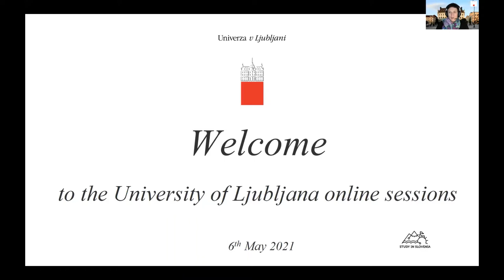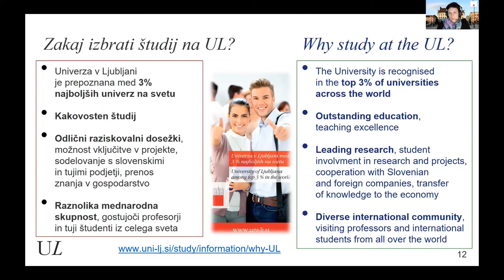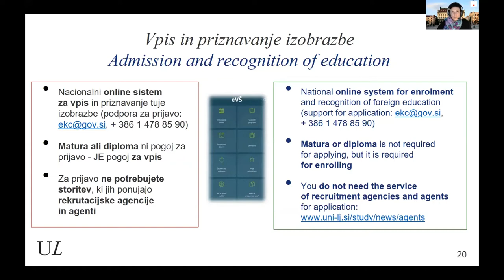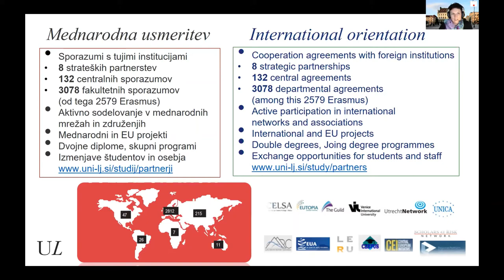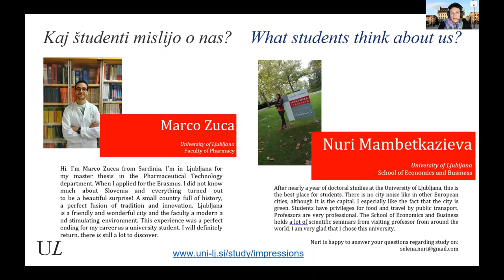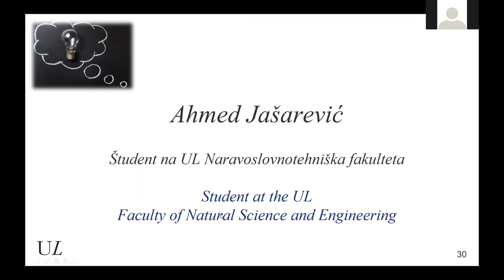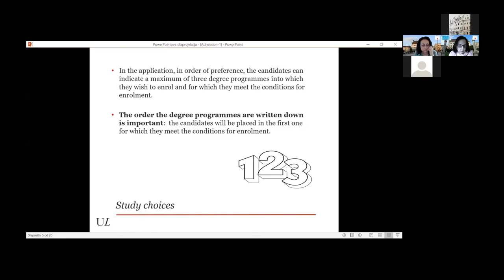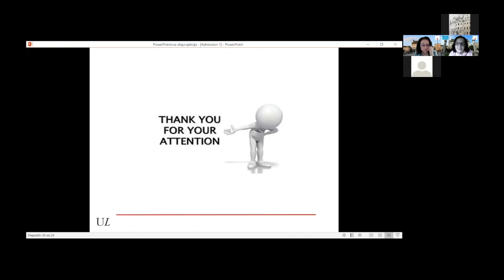UL session for prospective international students, 6 May 2021